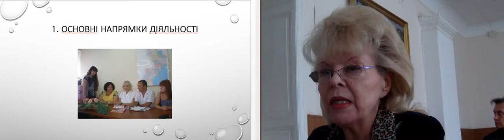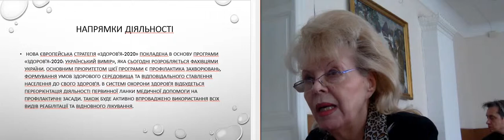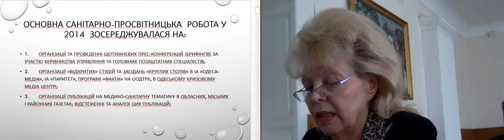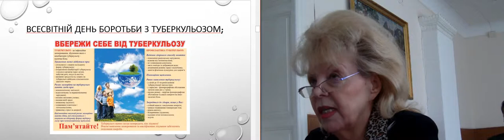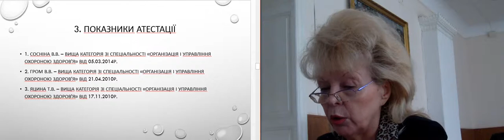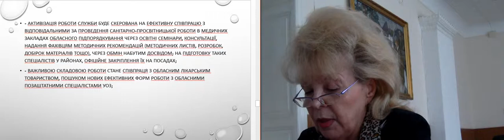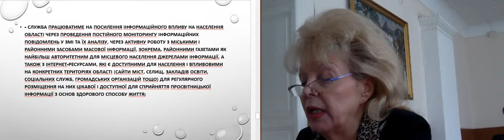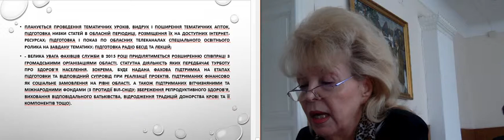СОСНІНА ВАЛЕНТИНА ВІКТОРІВНА - «Одеський обласний Центр здоров’я» за 2014 рік.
ДЕНЬ СПЕЦИАЛИСТА. СОСНІНА ВАЛЕНТИНА ВІКТОРІВНА - «Одеський обласний Центр здоров’я» за 2014 рік.  27 марта 2015 ГОДА в 10.00 В СТЕНАХ Одесского областного базового медицинского училища БЫЛ ПРОВЕДЕН ДЕНЬ СПЕЦИАЛИСТА И ПРОДОЛЖИЛСЯ ОЧЕРЕДНОЙ ЦИКЛ НЕПРЕРЫВНОГО ОБУЧЕНИЯ РЕГИОНАЛЬНО - ТЕРРИТОРИАЛЬНЫМ УЧЕБНО ПРАКТИЧЕСКИМ ЦЕНТРОМ ДЛЯ ВРАЧЕЙ СЕМЕЙНОЙ МЕДИЦИНЫ, УПРАВЛЕНИЯ ЗДРАВООХРАНЕНИЯ ОДЕССКОЙ ОБЛАСТНОЙ ГОСУДАРСТВЕННОЙ АДМИНИСТРАЦИИ (305 кабинет ООБМУ КНЯЖЕСКАЯ 10). ИНТЕРНЕТ КОНФЕРЕНЦИЯ ТРАНСЛИРОВАЛАСЬ ОНЛАЙН НА ВСЕ ИНТЕРНЕТ ТОЧКИ В ЛЕЧЕБНЫХ УЧРЕЖДЕНИЯХ города Одесса и райцентров ОДЕССКОЙ ОБЛАСТИ. В ТРАНСЛИРУЮЩУЮ СТУДИЮ НА КНЯЖЕСКОЙ 10 БЫЛИ ПРИГЛАШЕНЫ ВРАЧИ специалисты и врачи ОБЩЕЙ ПРАКТИКИ - СЕМЕЙНОЙ МЕДИЦИНЫ ЛЕЧЕБНЫХ УЧРЕЖДЕНИЙ ГОРОДА ОДЕССЫ. ВРАЧИ ЛЕЧЕБНЫХ УЧРЕЖДЕНИЙ В ОДЕССКОЙ ОБЛАСТИ БЫЛИ ПРИГЛАШЕНЫ В БЛИЖАЙШИЕ ИНТЕРНЕТ АУДИТОРИИ, РАЗВЕРНУТЫЕ В ЛЕЧЕБНЫХ И УЧЕБНЫХ МЕДИЦИНСКИХ УЧРЕЖДЕНИЯХ ОДЕССКОЙ ОБЛАСТИ.